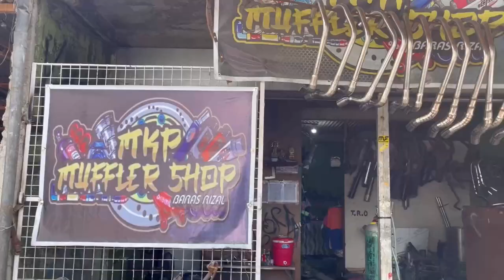Bassy sounds || Budget Friendly Muffler & Marilaque Adventure Ride || Kawasaki Dominar 400ug Upgrade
RIDE SAFE.